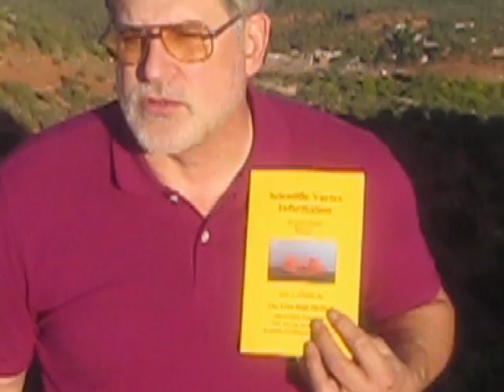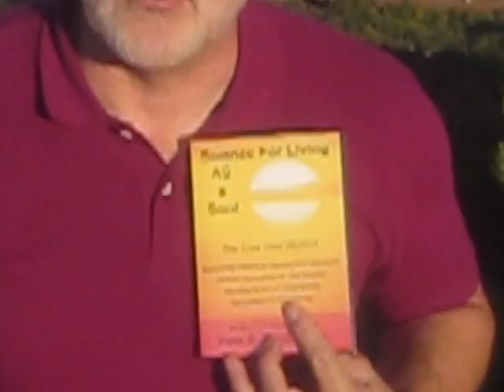Sedona Vortex #1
MIT Honors Grad, Pete A. Sanders Jr. shares the science (Superstrings Physics) that explains Sedona's Vortexes and how you can benefit from Science and Spirituality coming closer together.